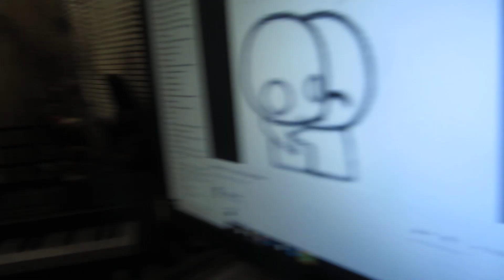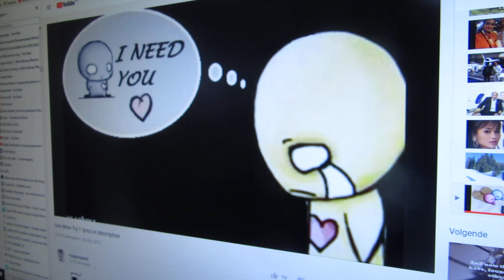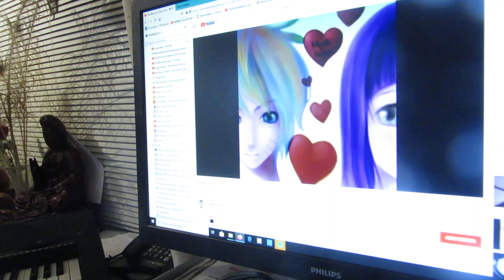Valentino Casanova ...lievelings love lied....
Onze Casanova Pini Valentino houdt van one more try. love song ...hij kan al de hele zinnen van het prachtige lied. Ondanks dat Baby Pini zo ziek was deed hij zijn best om zijn lieveling lied te zingen samen met Dady.
Ook hield hij met een oog zijn Happie in de gaten die lag te slapen op de bank!